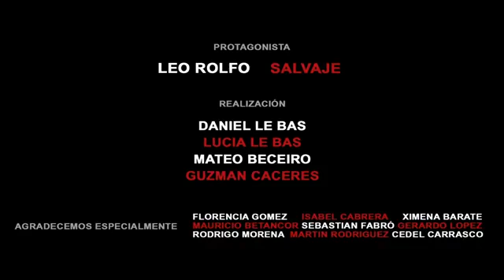El Tembleque del Barba -Colchón-. Responsabilidades mundanas/ 2020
Rock uruguayo